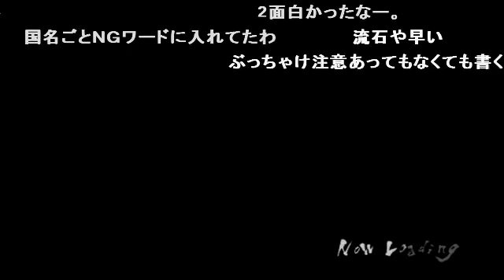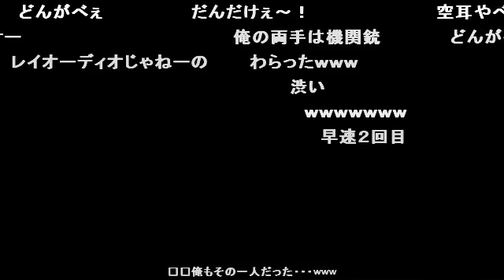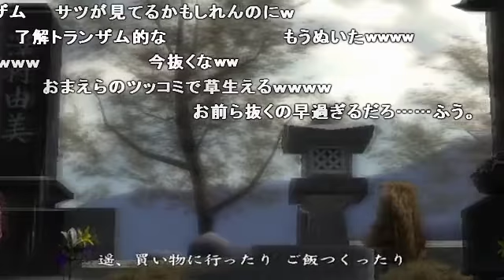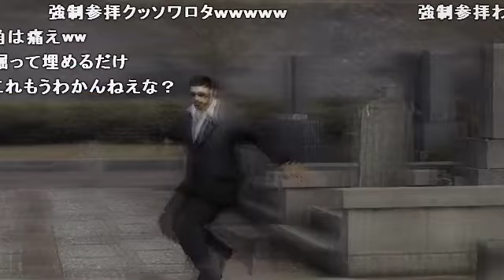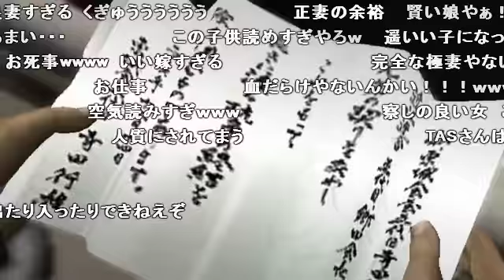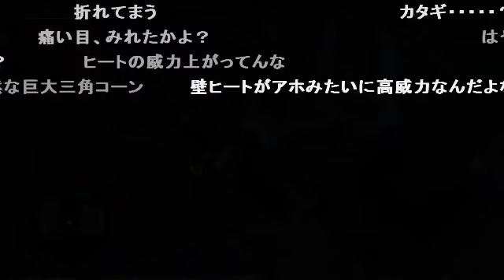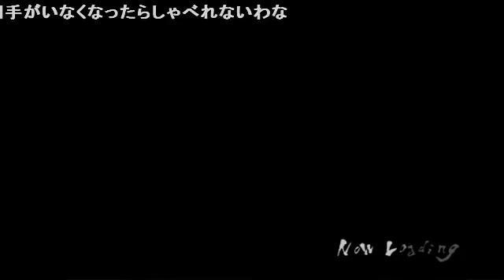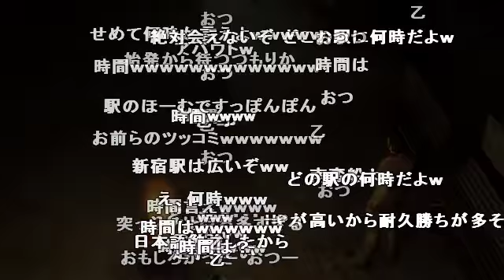コメ付き 【TAS】龍が如く2 第一章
前作から1年後のお話。弱体化した東城会に襲い掛かる脅威とは・・・
この動画では以下のようなプレイ方針にしています。

・メインストーリーのみ進行しますが、ほんの一部サブを利用します。
・雑魚敵は全力で回避。ボス戦はボスを優先的に倒して早期決着を目指します。
・最適化なんて知ったことか！台詞カットするけど、ムービーは一切しない。
・能力強化は適当。

※もう一人の製作者とはすでに連絡済です。知っている方はもう一度part1の説明文を見れば分かります。
あの決定については私ではなく、相手の意思です。勘違いしないようにお願いします。